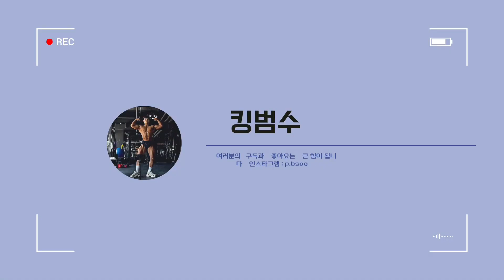24살 낮에는 오전 트레이너 / 저녁에도 트레이너 투잡 브이로그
안녕하세요 킹범수 입니다.

제 일상 보고 24살 술 만 먹지말고 관리하면서 보내봐요